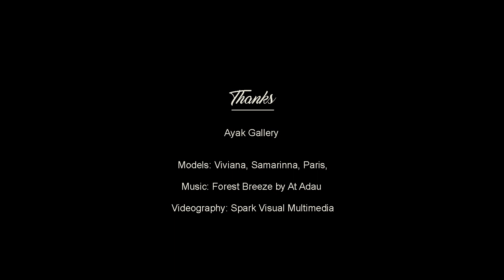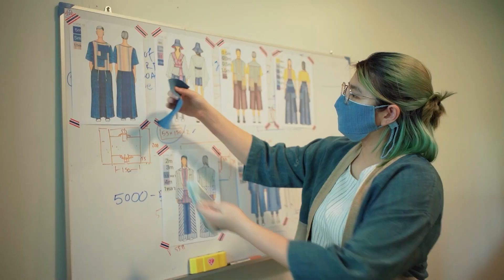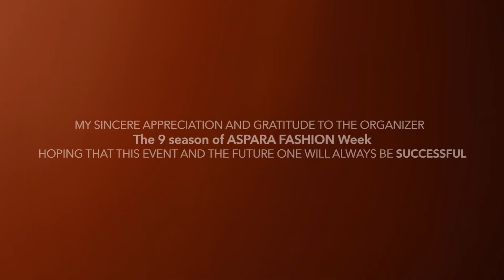ASPARA FASHION WEEK AUTUMN/WINTER 22-23 | DAY 5